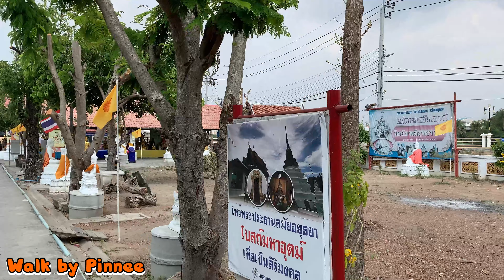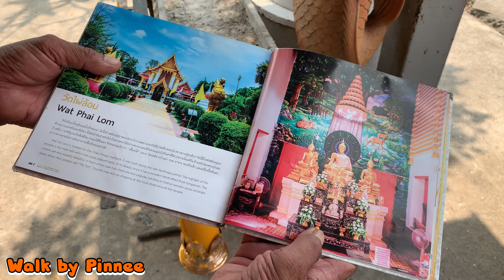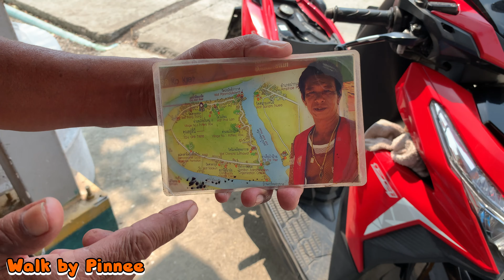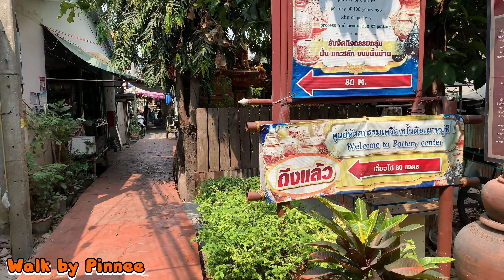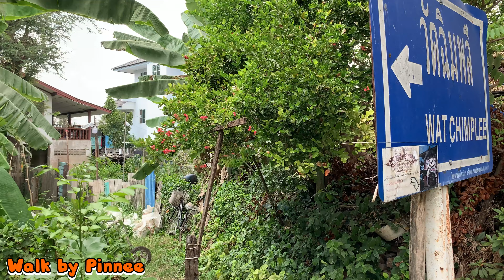Koh Kret | Motorbike tour (The end) & Walking tour | Bangkok's secret Island in Chao Praya River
Welcome to Episode 6 of Walking tour Koh Kret. I visit Bangkok's Secret Island on working day and no tourist.

The motorbike tour (the end).
A local guide, he introduced me the history of all the temples in Koh Kret. It provides very good information. I want you to travel Koh Kret trips.
Koh Kret also sometimes spelled Ko Kret which is a small island in the Chao Phraya River, just north of Bangkok Thailand.  If you’re in Bangkok and looking for a great experience and a day trip out of Bangkok city, Koh Kret is a fun place to visit.

Koh Kret is an island in the middle of the Chao Phraya River, about 20 kilometers north of Bangkok. You can either get there by boat or by bus and ferry.